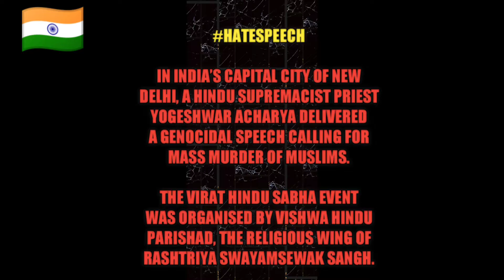Parvesh Verma, BJP Member of parliament from West Delhi delivers hate speech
Location: Delhi

Parvesh Verma, BJP Member of parliament from West Delhi delivers hate speech, calls for complete boycott of Muslims.

Verma had also delivered a hate speech  against Muslim to incite riots before 2020 Delhi riots.